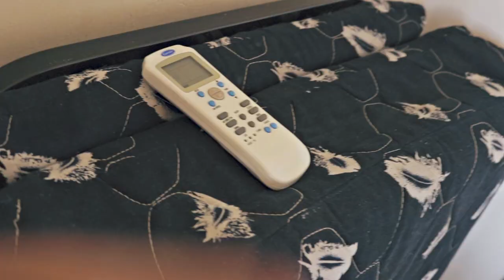TINO BACELA: MOSQUITOS - CONTEÚDO EXCLUSIVO